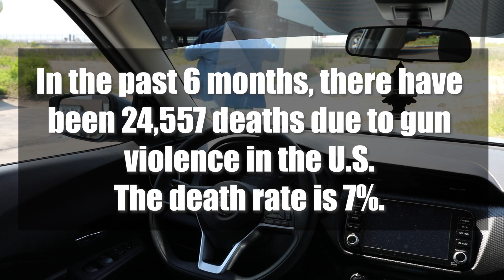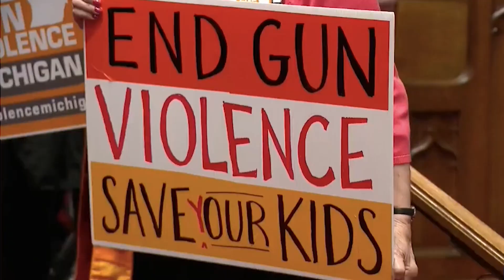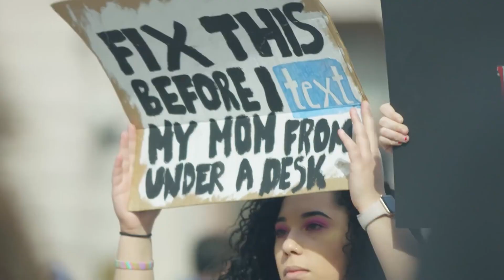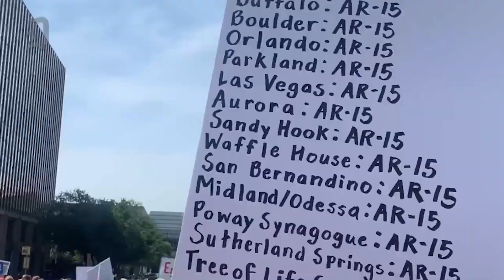GENERAL GINGER - GUNFUSION (OFFICIAL MUSIC VIDEO)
Song: Gunfusion
Lyrics Composed By General Ginger aka Vantroy Tulloch
Performed By General Ginger

Music Produced by Noel Alfonso
Mastered and Mixed By Reblah Star

Video Directed & Produced by Shwaun Gray
Media Director,   FYEO Media